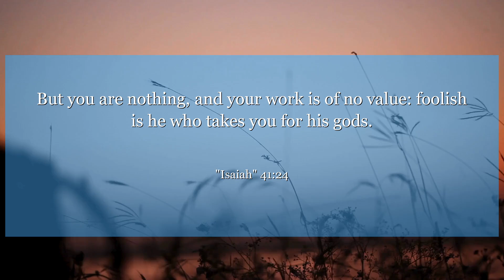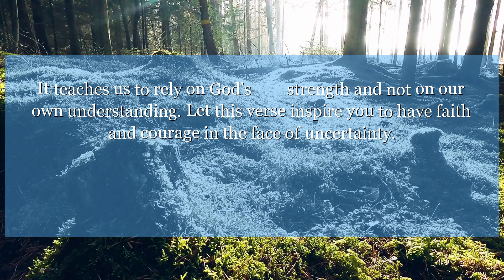Isaiah 41:24 But you are nothing, and your work is of no value: foolish is he who takes you for his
In Isaiah chapter 41:24, we are reminded of the power and sovereignty of God. This verse challenges us to trust in His wisdom and not be afraid. It teaches us to rely on God's strength and not on our own understanding. Let this verse inspire you to have faith and courage in the face of uncertainty.